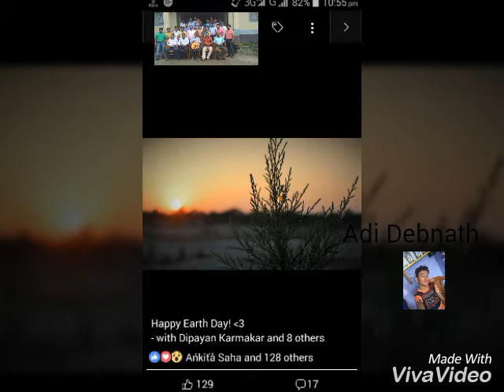Bakshirhat High School(H.S)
Farewell ceremony..